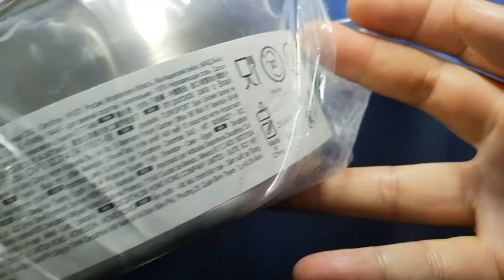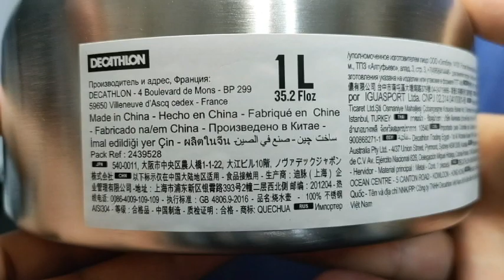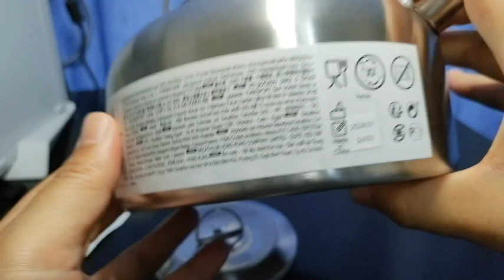ケシュアのケトル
ケシュアのケトル　です。